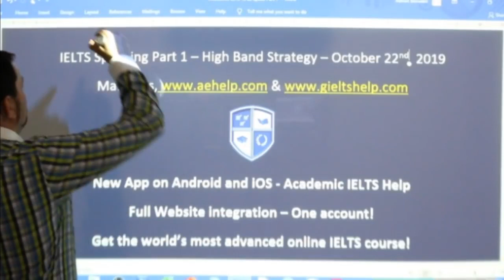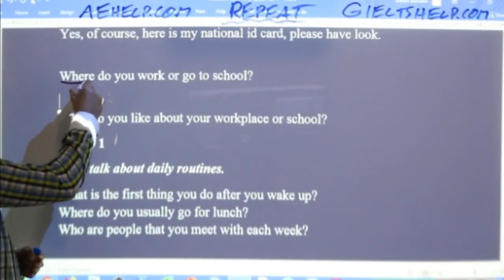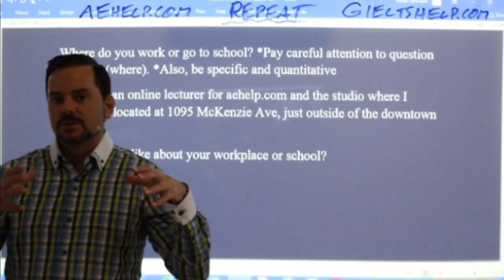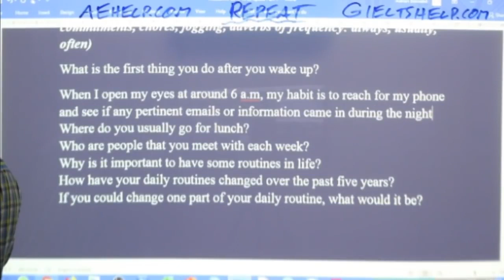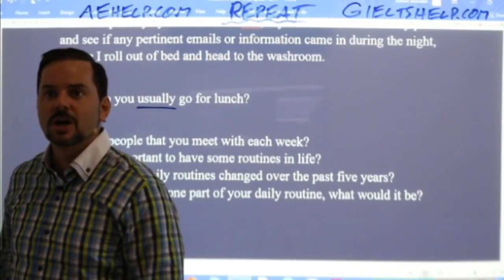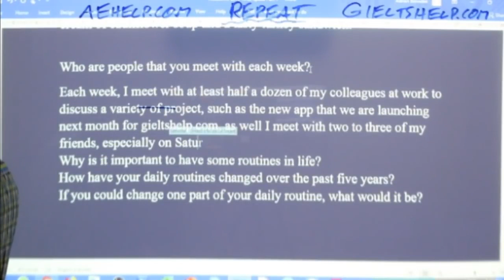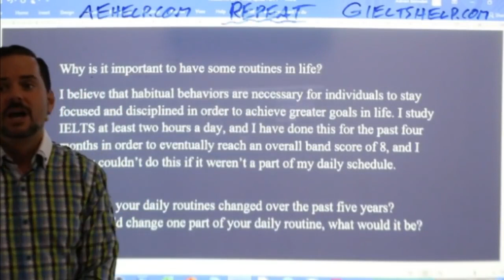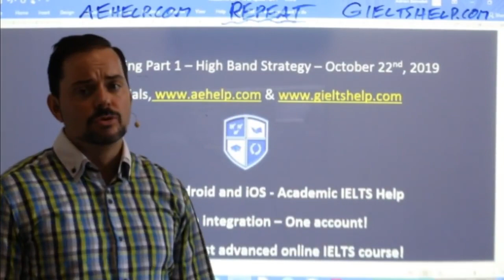IELTS Live - Speaking Part 1 - Band 9 Practice